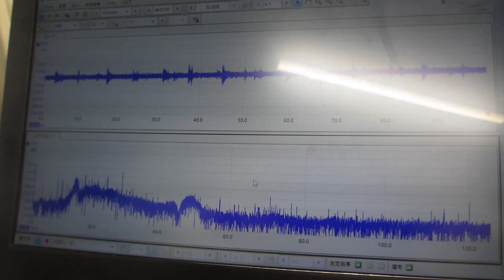軟磁性材料（鉄めっき）の磁気特性と超音波の組み合わせ技術（日本バレル工業株式会社、超音波システム研究所）